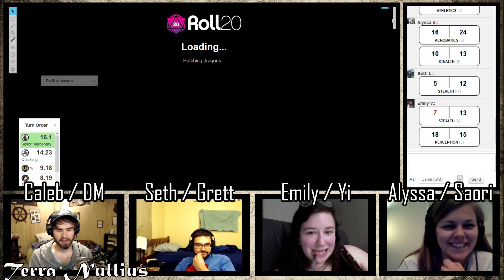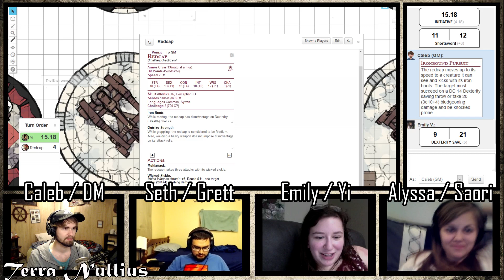Terra Nullius (S1 Side Stories | Ep 3.2) - Climbing, Falling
Terra Nullius. No Man’s Land. There is a new world to be explored—land to be conquered, monsters to be killed, and treasure to be taken. When a ragtag band of adventurers is hired by a Spanish lord to stake out a claim in the jungles of the New World, their lives are changed forever when they become embroiled in a tale of ancient myths, dark secrets, and a cosmic war of deific proportions.

Terra Nullius is a tabletop role-playing game show—the players use Dungeons & Dragons Fifth Edition to generate a collaborative story that changes and grows as the characters change and grow. Caleb acts as the Dungeon Master, the facilitator of the game and the worldbuilder of the setting of Terra Nullius: an alternate Earth where magic exists and fantasy races populate the realms.

We take a break from our regular game to go to another part of the world, a fantasy version of the Ottoman Empire's Istanbul. This week, a German human cleric, Chinese elven rogue, and a half-Japanese half-elf monk make their way to an island fortress to save a captured Irish halfling warlock... In this episode, the party discusses their approach to the island, navigates their way there, and attempts to make a stealthy approach... .